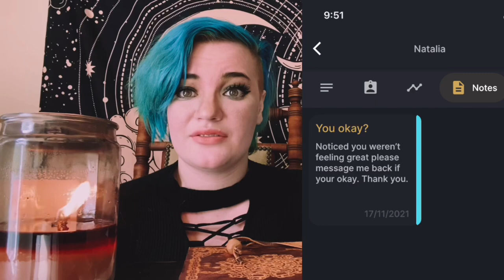D.I.D Education: Communication with systems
Time again for alittle education. ✨

Topic of the day is communication with systems. How to aid and navigate communication for systems and singlets and communication with systems for system members too.

A lot of these are tips.

Each systems experience on this earth is unique so getting to know them and what they are comfortable with is so important. Our experiencesay be Different than others.

Hope this helps and you all find it interesting!

-Nyx

Support us: 🥰❤️